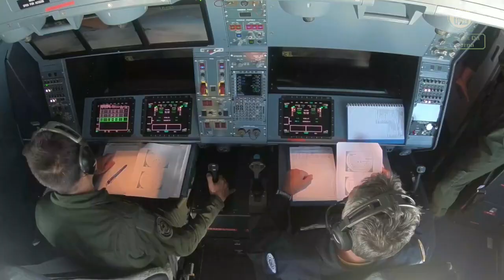2 Novos A330-200 para a FAB | Aeronaves serão convertidas para MRTT | Transporte e reabastecimento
Dois Novos A330-200 para a FAB | Aeronaves serão convertidas para MRTT | Transporte e reabastecimento

Nesse episodio Vamos falar sobre a compra de dois A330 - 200 para a FAB, essas aeronaves deverão ser convertidas em aeronaves de Transporte e Reabastecimento em vôo, conhecidas como MRTT (Multi Role Tanker Transport).